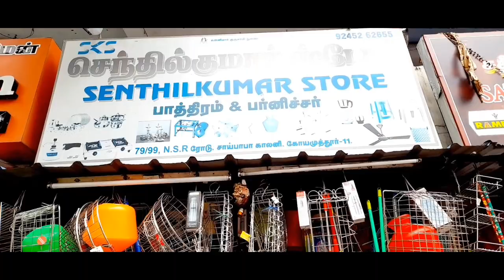செந்தில் குமார் ஸ்டோர் பாத்திரம்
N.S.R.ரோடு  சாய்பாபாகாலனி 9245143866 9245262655